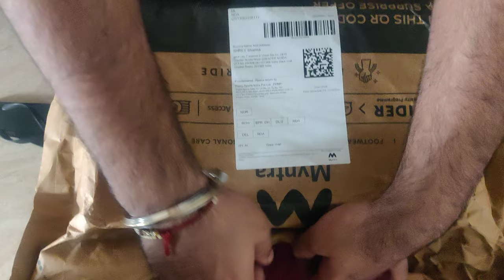Puma BMW M motorsport wired cage unisex shoes